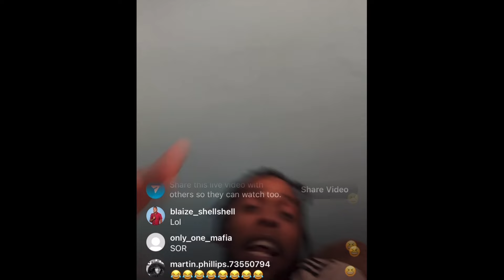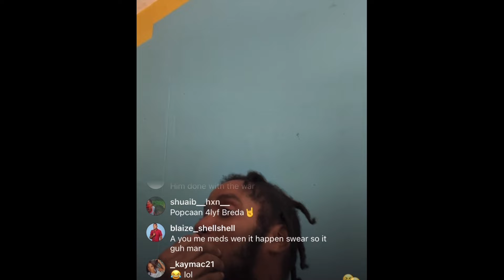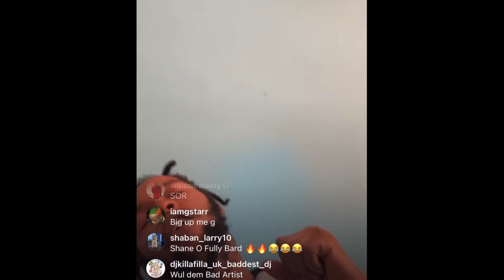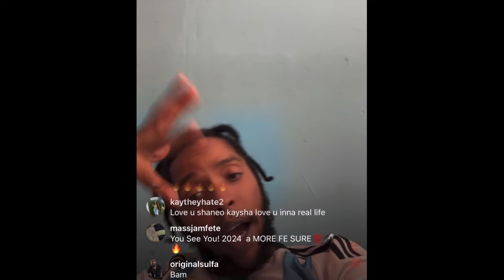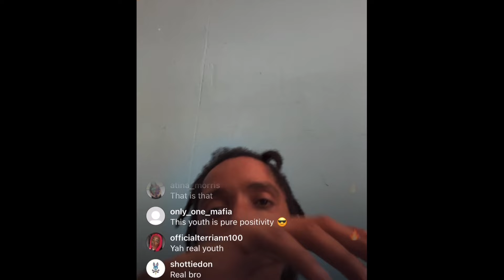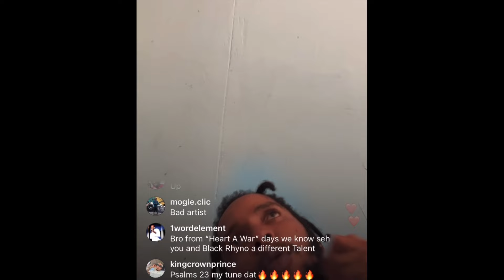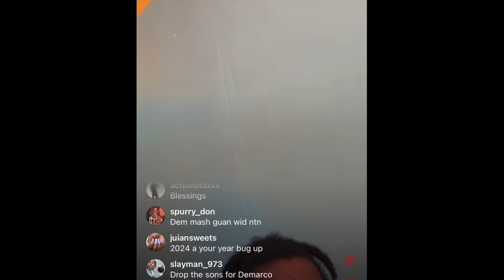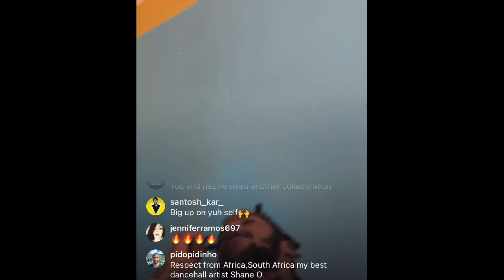OMG Shane O Sey Sum Bwoy Get Dem Face Buss Up Ah Sting Because Of This!!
Shane O reacts to the musical showdown between Fully Bad and Kyodi which was interrupted by Honormosity  at Jamworld Sting 2023.